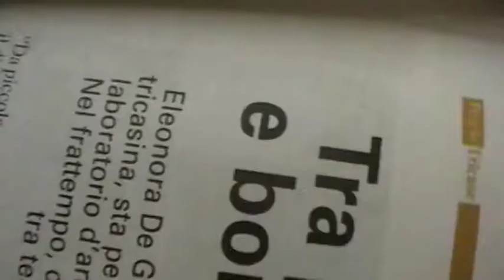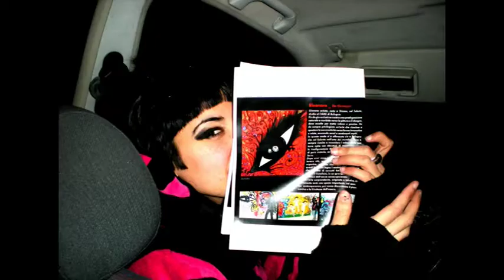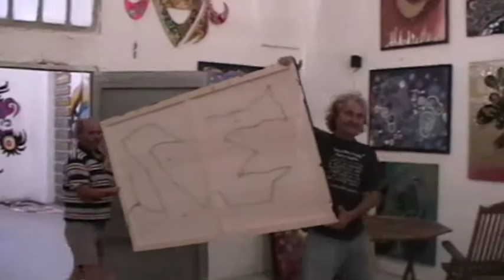Eleonora De Giuseppe 2009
Eleonora De Giuseppe, giovane artista di Tricase (Le), ora in tour espositivo in Germania: una piacevole anteprima autoprodotta del suo senso artistico e della sua vitalità.